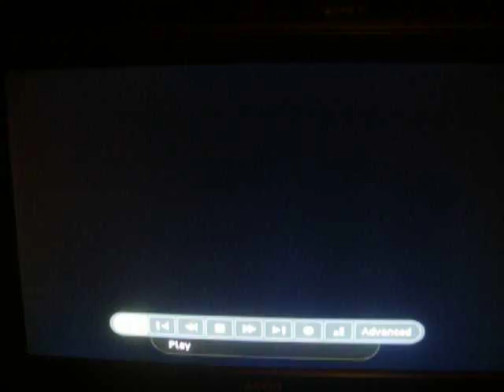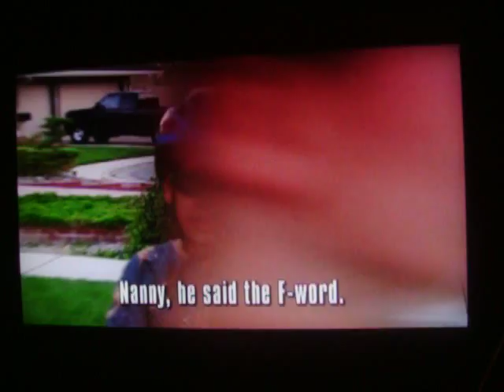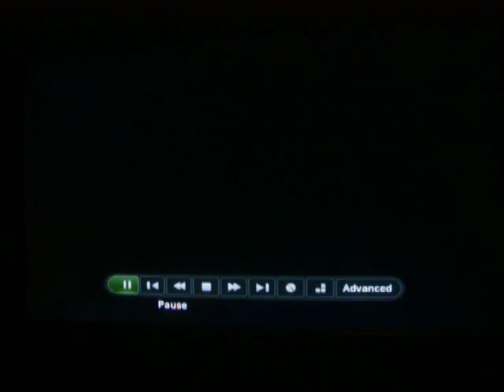Nanny 911-The Silcock Family part 7